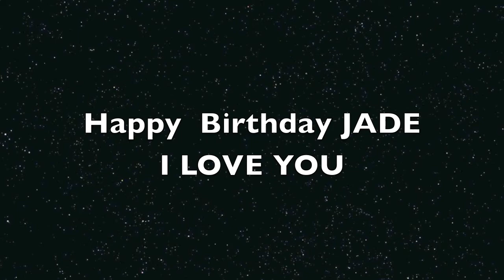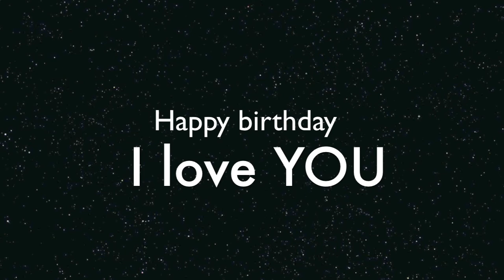Borndate for a queen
One GOD
One Mind
One Body
One LOVE